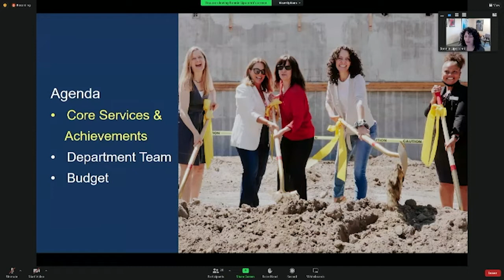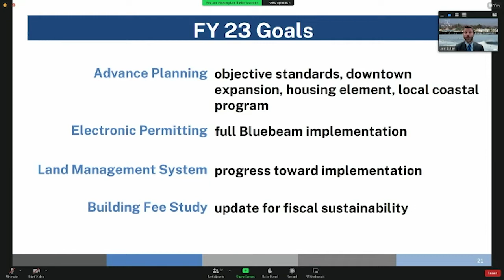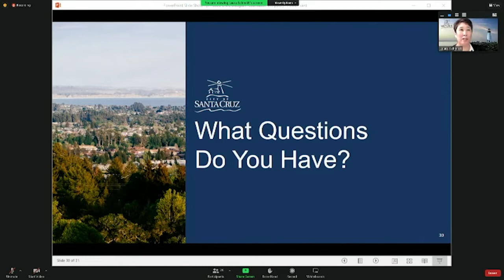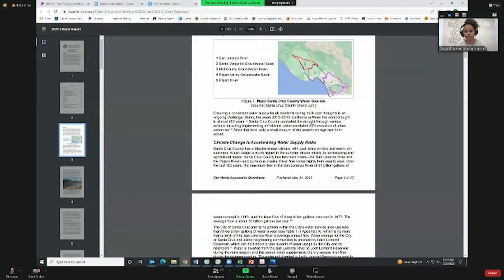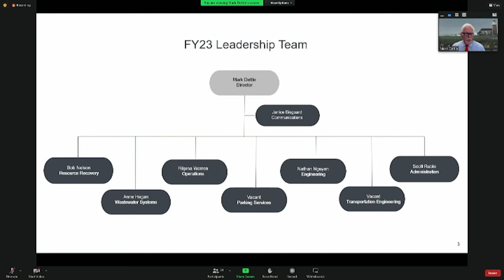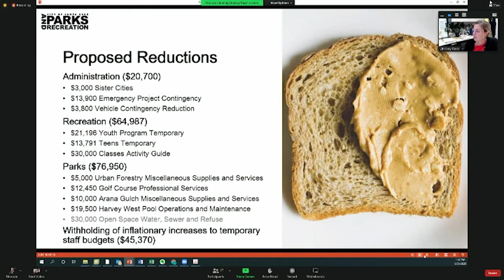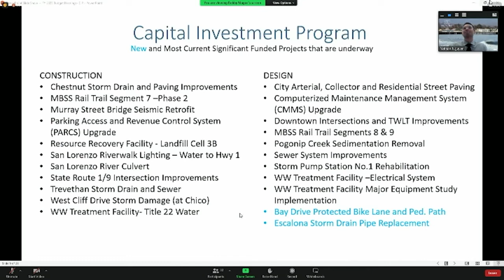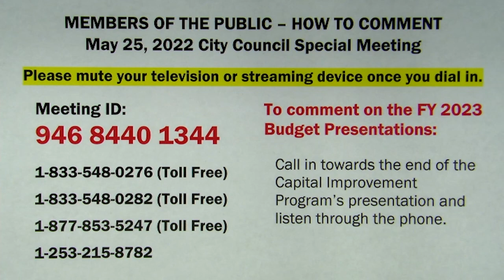Santa Cruz City Council Special Budget Meeting 05/25/2022